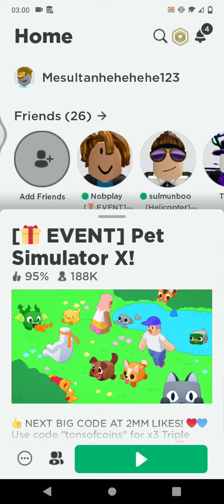give away di pet simulator x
tulis nicname kalian